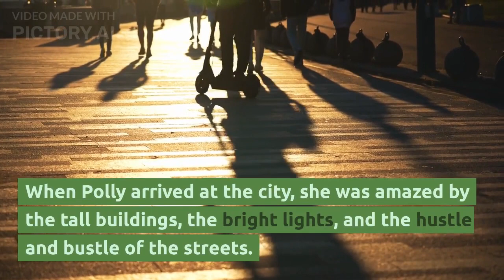Polly The Parrot - Stories for kids